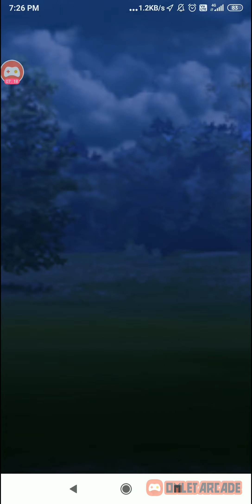Regirock has really high defence, Pokemon Go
pvp in ultra league